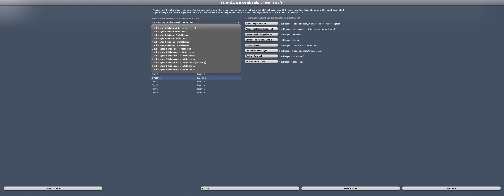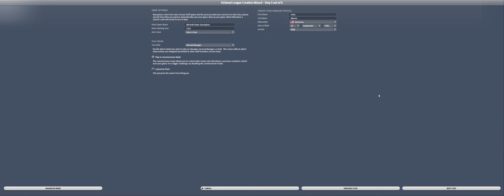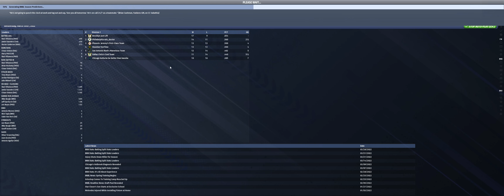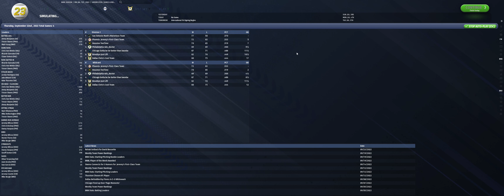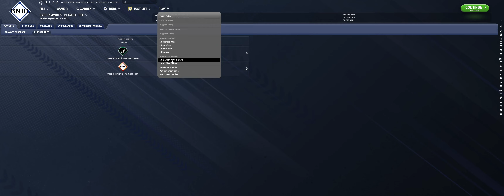BreakerNet Fantasy Football Draft Order (OOTP Simulation)